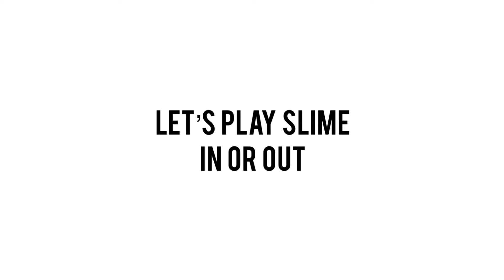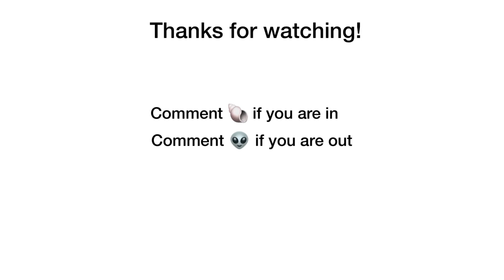Slime In Or Out Challenge